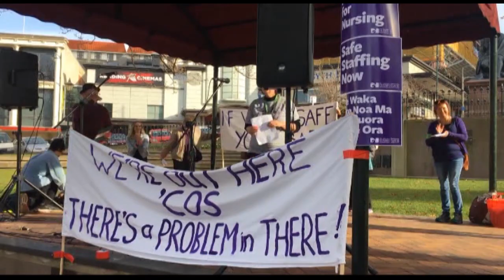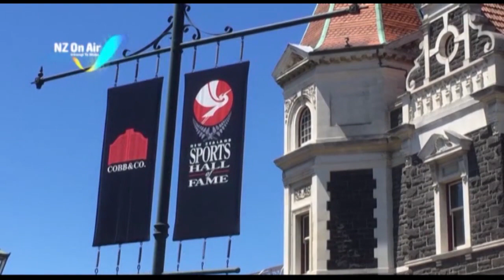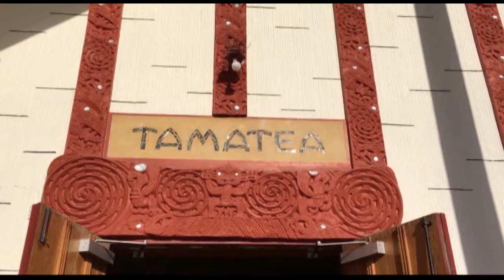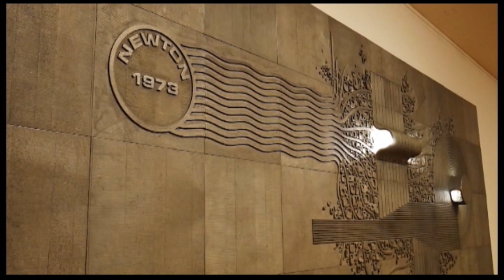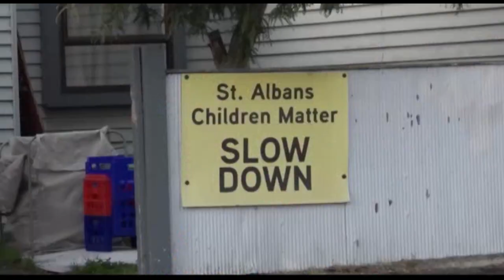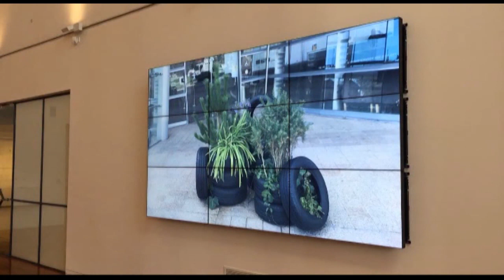The South Today Wednesday 9 June 2021